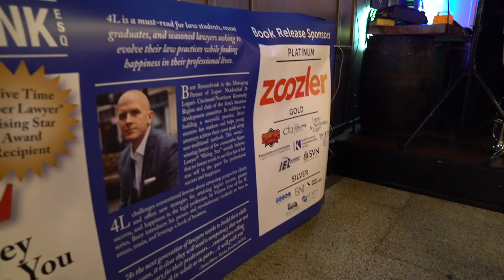Brett Renzenbrinks 4L The Book Launch Party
Cincinnati business lawyer Brett Renzenbrink is a Partner at the law firm of  Luper Neidenthal & Logan. His book starts the conversation about the changing landscape of the business of law from automation and Artificial Intelligence (AI) and what upcoming lawyers can do to Get Ahead Of The Curve.

Entire Law Firms and law students alike partied in support of what Brett Renzenbrink is getting the discussion going on; changing landscapes in society is drastically changing the business of law. Get Ahead Of The Curve.

The band in the video cannot be heard but was "Dawn & Jay" - wonderful sound, highly recommend. Two words, "flugelhorn solos!"

Zoozler sponsored and many other sponsors joined to make a great party.

Unofficially this party kicked off Bockfest in Cincinnati that started hours later a couple blocks North of The Butcher and Barrell's party Room. This party set a tone for a positive and exciting Bockfest weekend in Cincinnati.

Brett Renzenbrink is a Partner at the law firm of Luper Neidenthal & Logan Brett Renzenbrink is especially suited to speak to the business of law from his perspective of not only being a talented and aggressive business lawyer while becoming everything short of an official partner with businesses all over the economic spectrum.  Business is more than just Brett's legal profession. The business of law is changing. 4L is book one, lets get the conversation going.